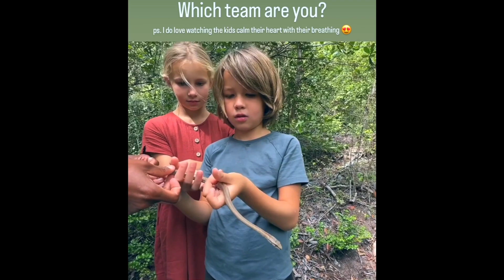THE BUCKETLIST FAMILY STORIES | EP. 48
UPLOADING SCHEDULE :
Aspyn & Parker
Sacconejolys
The Bucket List Family
The Yawi Vlogs
The Ohana Adventures

ALL THE CLIPS ARE FROM THE  ACCOUNT @thebucketlistfamily